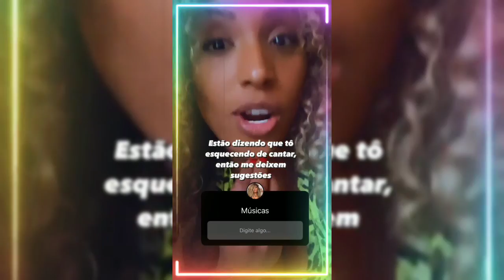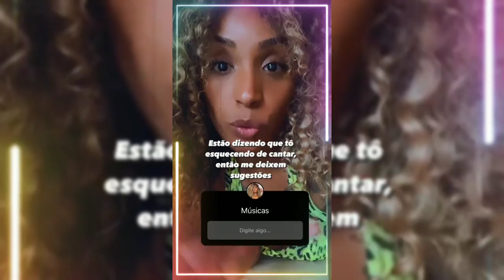Nanah Chamada de Ridícula Nadja e pyong